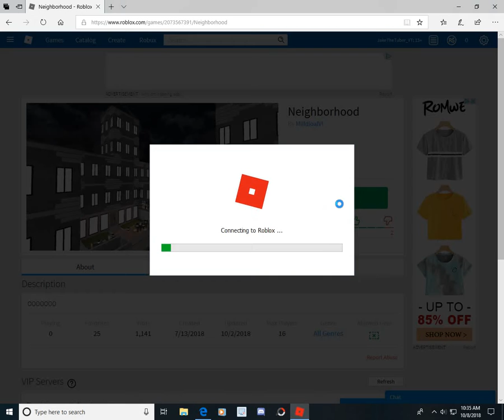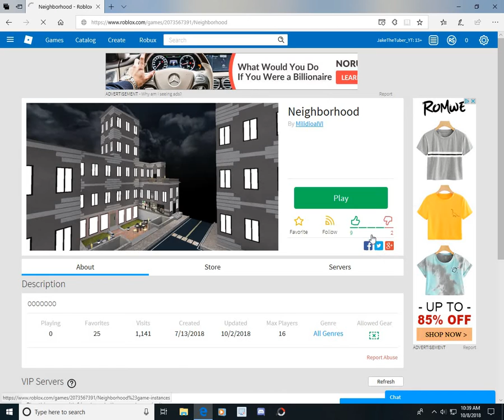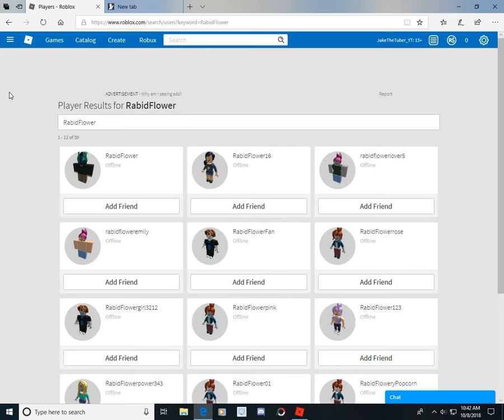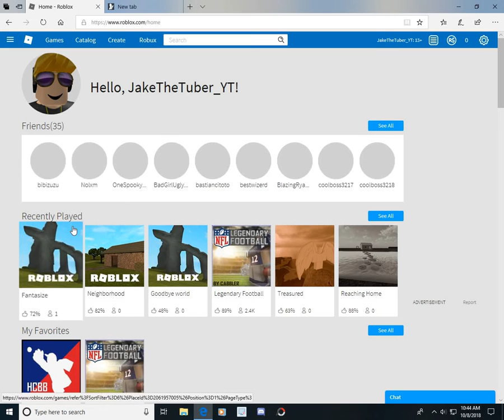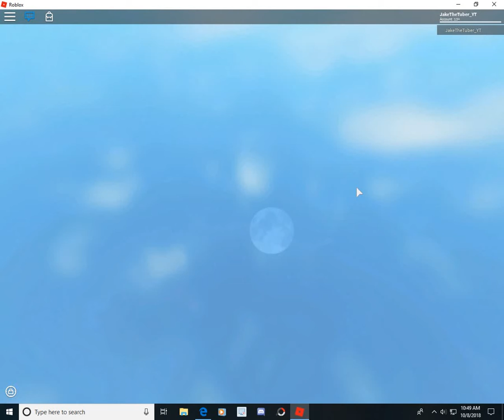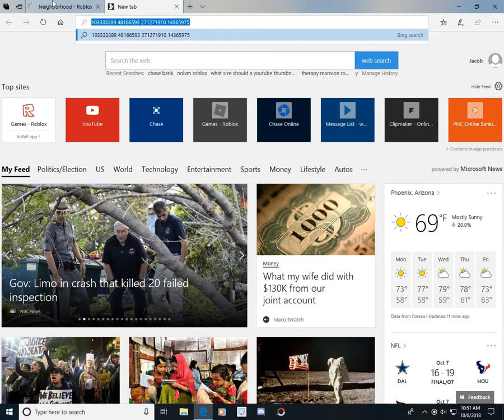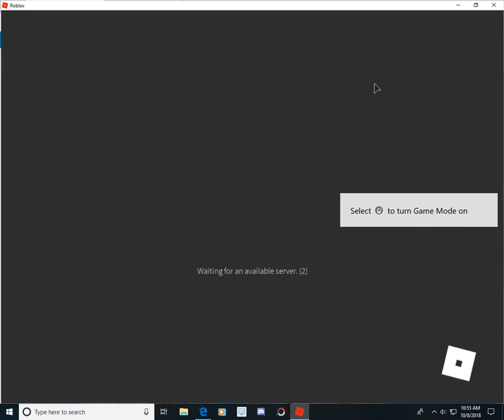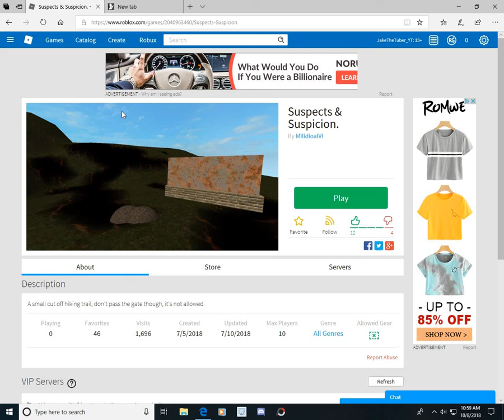Myth Hunting: MilidioalVI...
I will be gone for about a week so if I am gone that is probably why. And I know this is late but thanks everyone for 24 subscribers! Thanks! :)